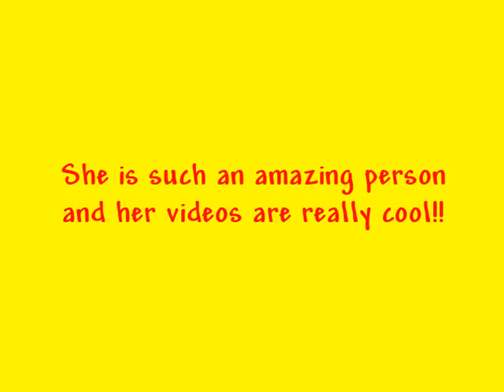For SovereignGatesFarm77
You are the best!!! I really hope that I can meet you at that fair!!!